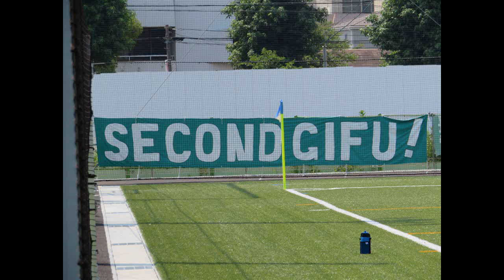F.C.ゴール vs FC岐阜SECOND オリジナルハイライト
[日時]2018年7月15日 10:00キックオフ
[大会]第53回東海社会人サッカーリーグ2部 第8節
[会場]テラスポ鶴舞ウエストグラウンド
[結果]F.C.ゴール　1-5　FC岐阜SECOND
[内容]
(0-1) 後半3分:FC岐阜SECOND オウンゴール
(1-1) 後半17分:F.C.ゴール 15 植原生喜
(1-2) 後半38分:FC岐阜SECOND 11 河原択磨
(1-3) 後半41分:FC岐阜SECOND 11 河原択磨
(1-4) 後半45+3分:FC岐阜SECOND 14 礒部楓也
(1-5) 後半45+5分:FC岐阜SECOND 17 渡邉一也